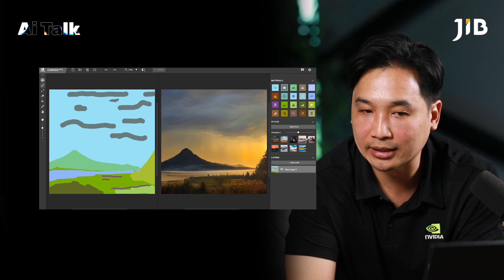NVIDIA CANVAS AI ช่วยวาดภาพได้ง่าย ๆ ของการ์ดจอ RTX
รู้จักกับฟีเจอร์ในโปรแกรม NVIDIA CANVAS ที่มี AI ช่วยทำให้สร้างรูปภาพได้แบบ Realtime